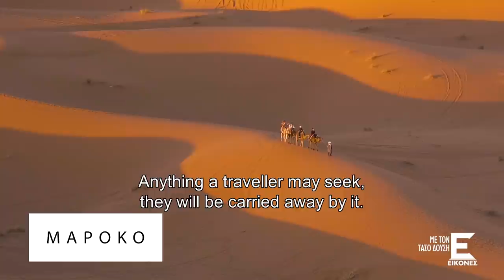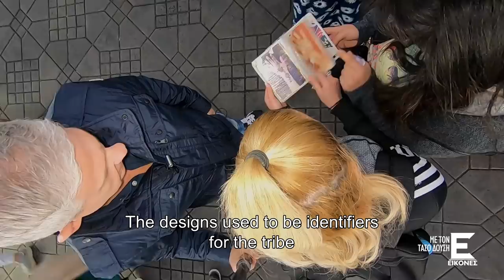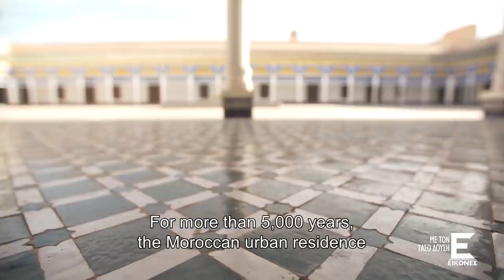EIKONES by Tasos Dousis are traveling to Morocco - Part 1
Tasos Dousis and EIKONES travel to the exotic Marrakesh, Morocco.

This city, full of gardens and palm trees, colorful bazaars, bustling markets, African landscapes and riad palaces, is considered the ‘diamond’ of country’s south. They discover city’s secrets and beauties while enjoying a tour with a traditional horse carriage.

Tasos Dousis and his team visit Koutoubia, one of the largest mosques in the Muslim West.

They also explore Jemaa el-Fna, the square that never sleeps, and observe the various musicians and magicians.

Then they visit the Bahia Palace and the luxurious and most historic hotel La Mamounia.

Last but not least they taste tannin, the most famous Moroccan dish!